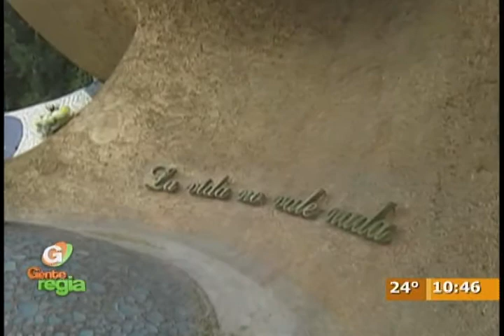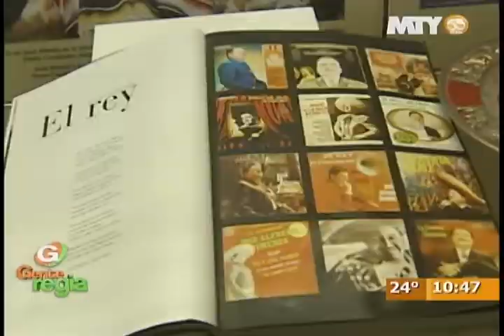Gente Regia - Prófugos de la Historia 21/11/13_1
Historia de la vida de José Alfredo Jiménez contada por la gente que lo conoció en su natal Dolores Hidalgo, Guanajuato.